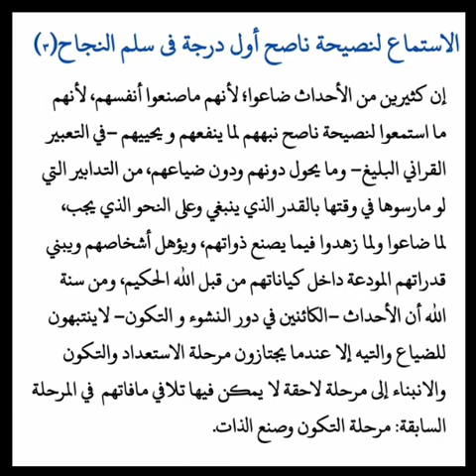الدرس التاسع والخمسون: الاستماع لنصيحة ناصح أول درجة في سلم النجاح.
This video is for those students, teachers, trainers and workers in the Gulf countries who would like to learn Arabic from newspapers and magazines.

نص القطعة

إن كثيرين من الأحداث ضاعوا؛ لأنهم ماصنعوا أنفسهم، لأنهم ما استمعوا لنصيحة ناصح نبههم لما ينفعهم و يحييهم –في التعبير القراني البليغ– وما يحول دونهم ودون ضياعهم، من التدابير التي لو مارسوها في وقتها بالقدر الذي ينبغي وعلى النحو الذي يجب، لما ضاعوا ولما زهدوا فيما يصنع ذواتهم، ويؤهل أشخاصهم ويبني قدراتهم المودعة داخل كياناتهم من قبل الله الحكيم، ومن سنة الله أن الأحداث الكائنين في دور النشر و التكون، لا ينتبهون للضياع والتيه إلا عندما يجتازون مرحلة الاستعداد والتكون  والانبناء إلى مرحلة لاحقة لا يمكن فيها تلافي مافاتهم  في المرحلة السابقة: مرحلة التكون وصنع الذات.

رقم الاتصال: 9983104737